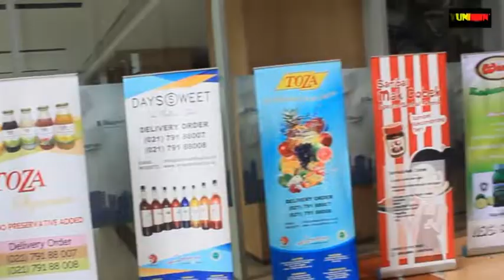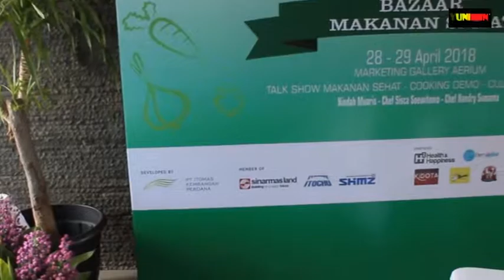PENGURUS IGA ANGKAT BICARA SOAL KONSEP IGA 2018 YANG SIAP DIWARNAI LEBIH BANYAK VARIAN ACARA